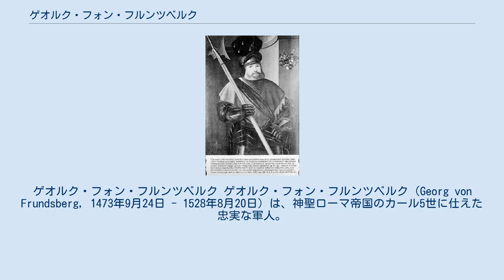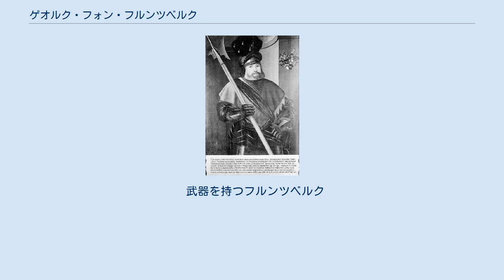ゲオルク・フォン・フルンツベルク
マクシミリアン1世_(神聖ローマ皇帝)
ゲオルク・フォン・フルンツベルク ゲオルク・フォン・フルンツベルク（Georg von Frundsberg, 1473年9月24日 - 1528年8月20日）は、神聖ローマ帝国のカール5世に仕えた忠実な軍人。
ランツクネヒト（ドイツ傭兵師団）の生みの親で、後に「ランツクネヒトの父」と呼ばれた。
 ドイツ南部のアルゴイ地方のミンデルハイム（バイエルン・シュヴァーベン地方）の小貴族の子として生まれたが、兄が家督を継ぎ、自分に与えられた領土が少ないために、進んで軍人の道を歩んだ。
 フルンツベルクは生来から律義で厳格であり、レーゲンスブルクの戦いの戦功により、神聖ローマ皇帝のマクシミリアン1世（カール5世の祖父）から正式な騎士に叙任された。
彼の軍隊は他のランツクネヒトと異なり一切の略奪を禁じて、武具の質に徹底的にこだわり、リベートを拒んだため、彼の軍隊は勇猛果敢で強大だった。
 また、戦いを行うときに戦況を見て判断し、無益な追撃をせず、戦局が不利のときはただちに退却する指示を出したため、軍隊の無駄死による損害を避けていた。
 1525年、ロンバルディア（イタリア東北部）の「パヴィアの戦い」でフランス王フランソワ1世を捕虜にした事から英雄となった。
 しかし、奮戦したランツクネヒトに対する報酬をカール5世がきちんと支払っていなかったため、彼らは不満が表面化しついに1527年5月6日に反乱を起こした。
これを聞いたフルンツベルクは病で伏せていたが、起き上がって急いで駆けつけて「ローマで諸君は富と名誉を得るだろう」と説得したが、怒りが収まらないランツクネヒトはフルンツベルクに対して楯突く気概を見せた。
そのとき、フルンツベルクは突然倒れたのである。
これを見たランツクネヒトは一瞬戸惑いを見せたが、構わずにフルンツベルクを見向きせずに、「ローマには財宝がある。金、金だ!」と叫んで、ローマに乱入して殺戮・略奪し、多くの人々が殺害された揚句に放火したのである。
これが名高い「ローマ略奪」である。
 翌1528年にフルンツベルクは卒中のために郷里のミンデルハイムで逝去した。
54歳だった。
 武器を持つフルンツベルク